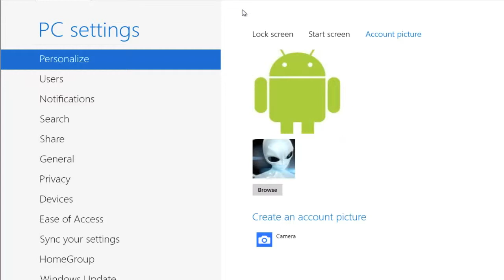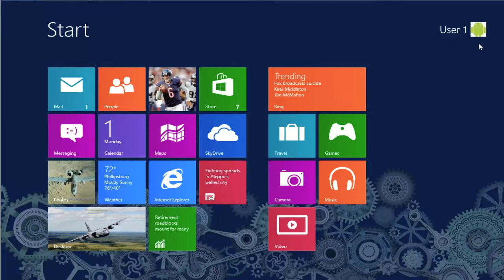QS6 Change Account Picture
Quick Shots are a series of short videos demonstrating a specific procedure or application. It is designed to quickly get to the point so you can get on with your day.

In this installment, Steve shows you how to change your account picture or avatar for Windows 8.